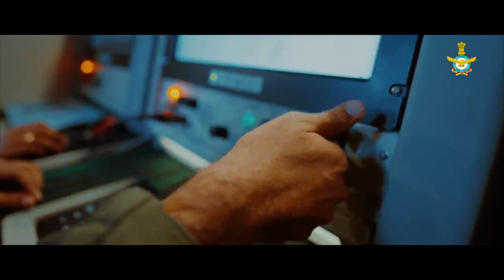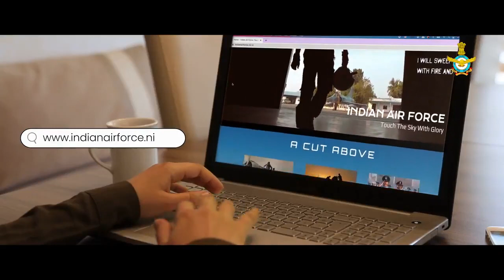INDIAN AIR FORCE DAY || OCTOBER 8 CREDITS : @INDIAN AIR FORCE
Indian Air Force Day October 8
Every year on October 8, the country celebrates Indian Air Force Day. The event was inaugurated in 1932. This year will celebrate the 89th anniversary of Indian Air Force Day. It is observed with tremendous zeal and fervour at numerous Air Force bases around the country.
This day recalls the establishment of the Indian Air Force (IAF) to assist the army fighting on the ground. The day also aims to increase awareness about the Indian Air Force, also known as the ‘Bhartiya Vayu Sena’, as an organisation dedicated to enhancing national security and authority.